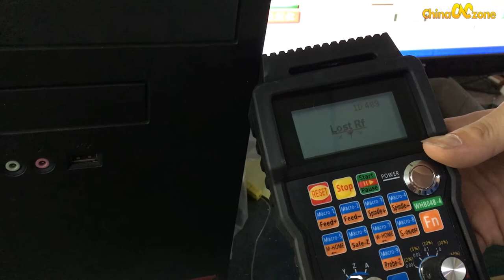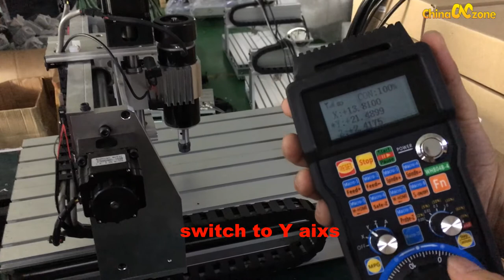The MPG Handwheel to Control the Mach3 CNC Machine